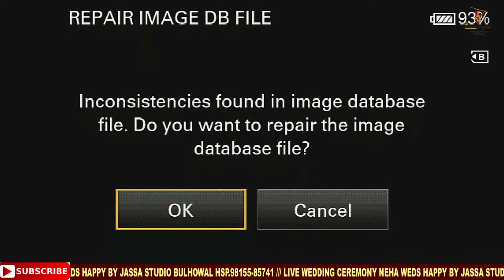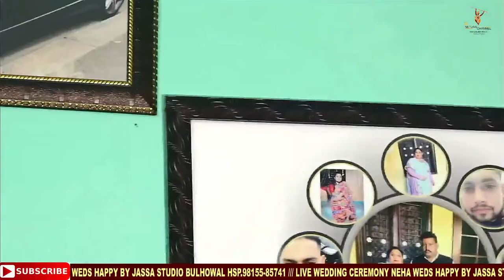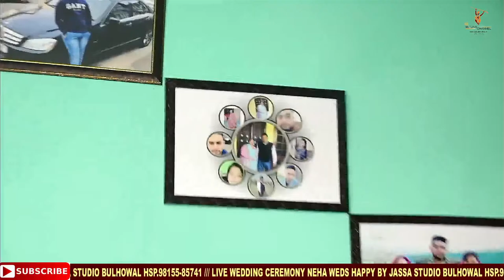LIVE WEDDING CEREMONY NEHA WEDS HAPPY BY JASSA STUDIO BULHOWAL HSP.98155-85741